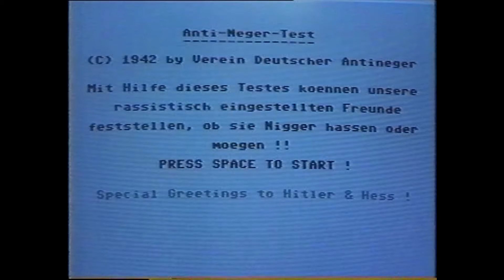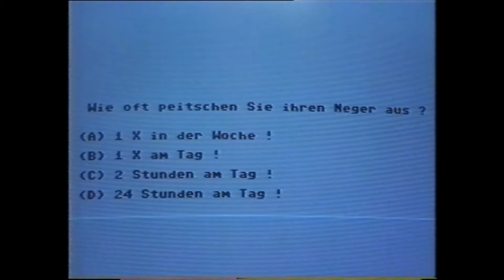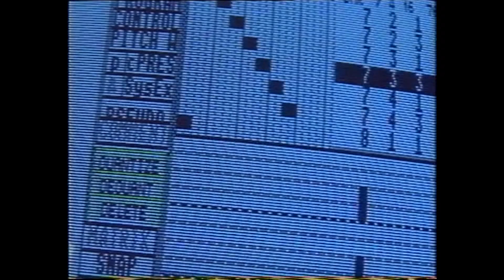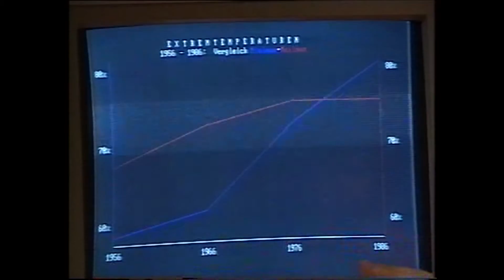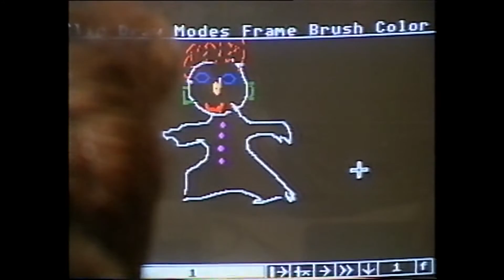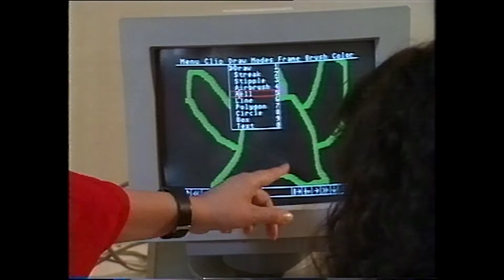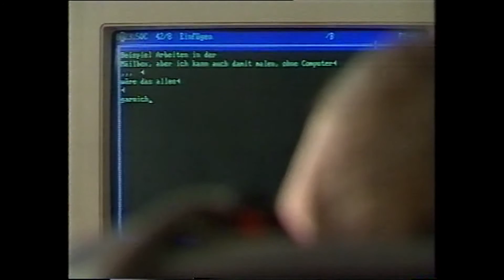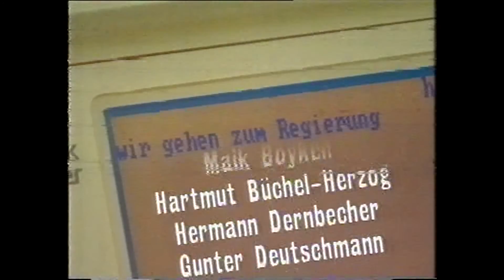Moskito - nichts sticht besser - Thema: Computer - ganze Folge !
Die Serie lief von 1987–1995